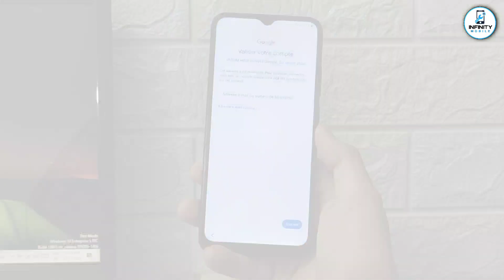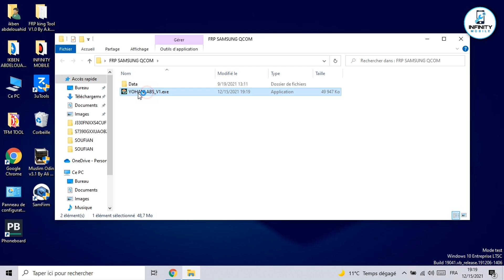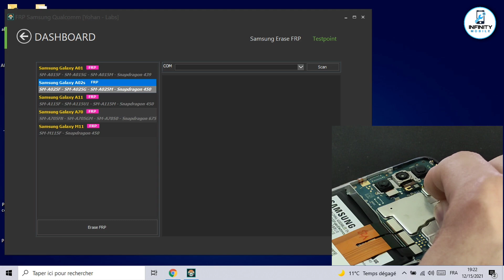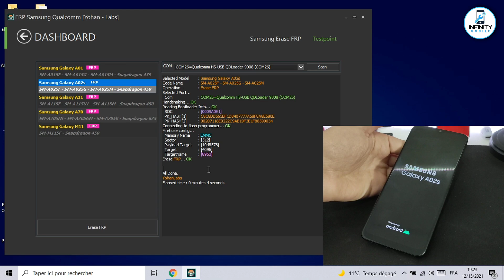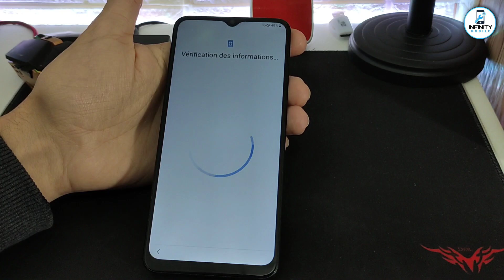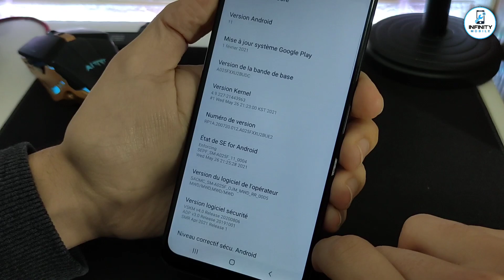New Free FRP Samsung Tool | Samsung A02s Android 11 One Click Reset FRP | Samsung Qualcomm Tool 2022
By infinityMobile2426
By ELGSM
By infinitymobile.net